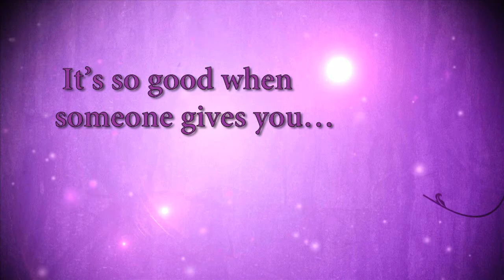Love Bites Anthology by Lori Foster Booktrailer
Five of thes hottest romance authors celebrate the special place animals hold in our hearts in one unforgettable new collection. From matchmaking parrots to proposing puppies, the animals in these enchanting stories are determined to lend a helping paw on the road to happily ever after. Authors are Lori Foster, Brenda Jackson, Virna DePaul, Catherine Mann and Jules Bennett. Romance, Romantic Comedy